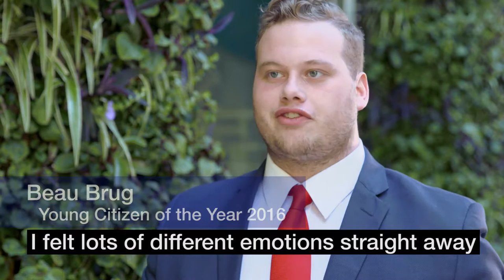Citizen of the Year Awards 2017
Do you know someone who makes your community a better place?
Closing date: 11 November 2016